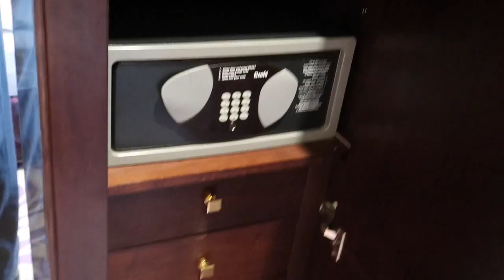Nicest Hotel Room Ever - My Hotel Room in Bahrain is HUGE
In this video, I give a tour of my hotel room in Bahrain - the Diplomat Radisson Blu Hotel in Manama, Bahrain. It is probably the largest hotel room I've ever had.